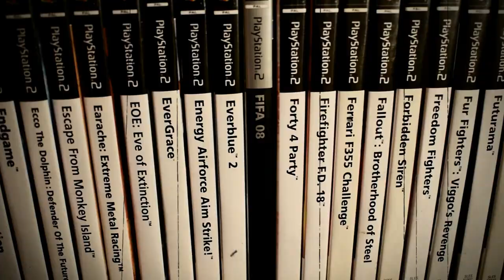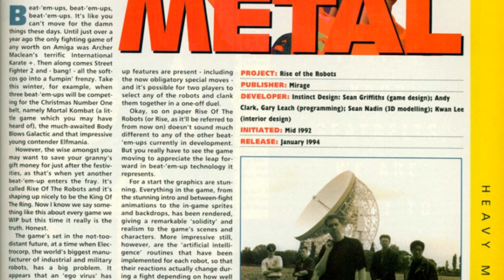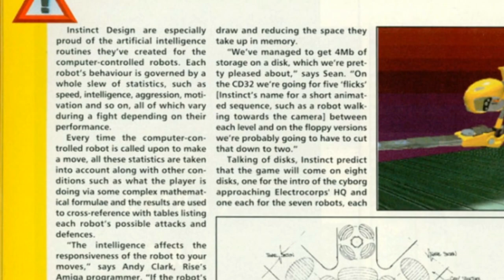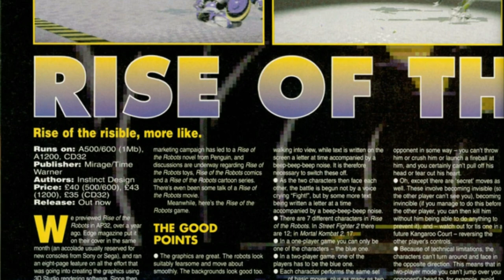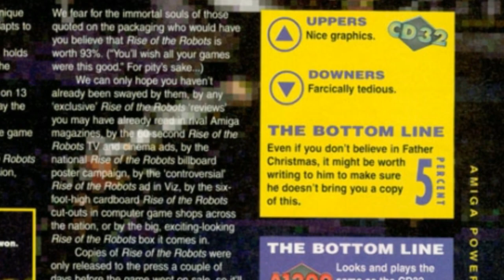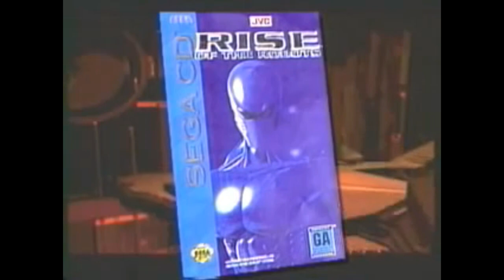THE WORST GAME EVER MADE - Rise of the Robots on Amiga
I take a look at the worst game ever made, Rise of the Robots, and give a bit of the back story around the game as well as my own experience of buying and playing it in 1994